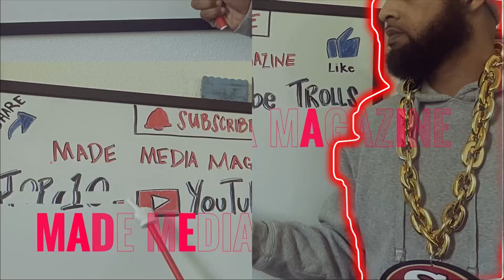Ceddy Nash Exposed Jaleec Pino Say He False Flagging Not From LA + more 😳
Ceddy Nash Gets Exposed Jaleec Pino Say He False Flagging Not From LA + more 😳